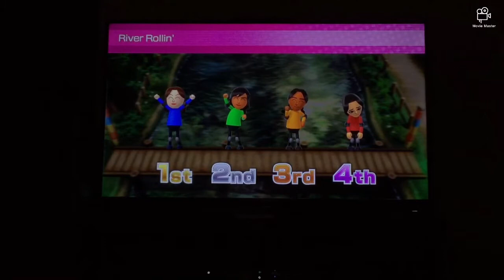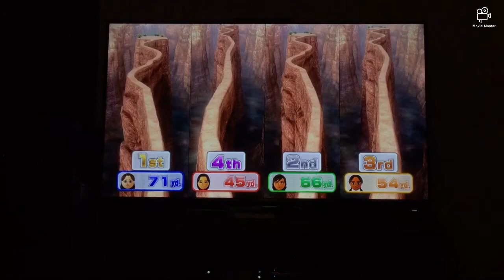Wii party u minigames Pauline Vs Jialan Vs Cristina Vs Laura